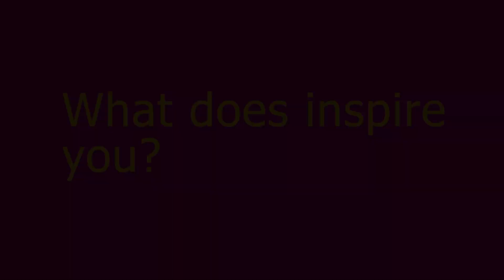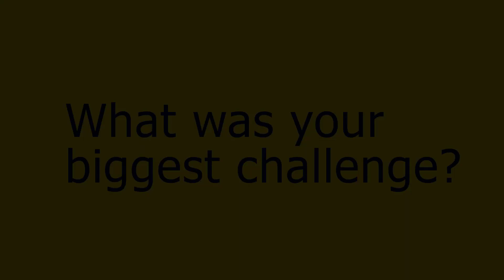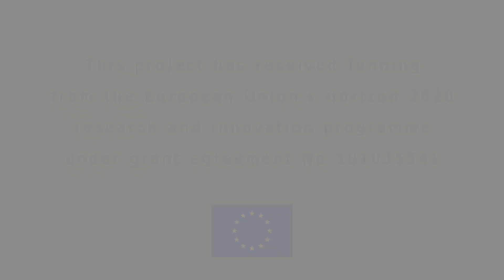EURAXESS Career Stories - Johanna Pirker, Austria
For young people, pursuing a straight academic career often seems the only way forward. The collected career stories disprove stereotypes and paint a different picture.

Scientific careers with unconventional choices such as moving in and out of academia, doing a PhD in the public sector or starting your academic career later are all equally rewarding paths forward.

Further, the stories touch important topics such as female in more male dominated areas, finding personal and career enrichment by moving abroad, making your passion your job and combining family and career.

The common and inspiring message is clear: find your individual career path that suits you best!